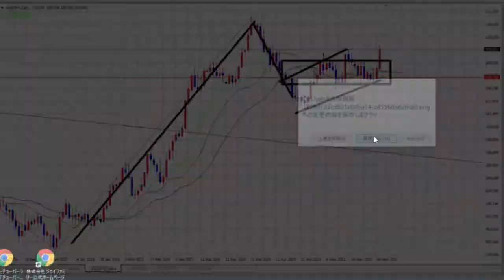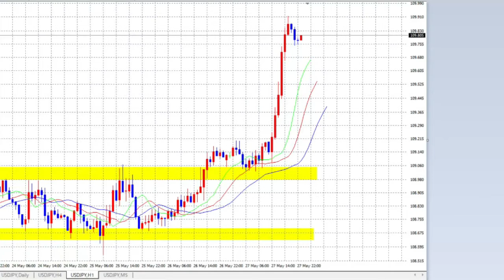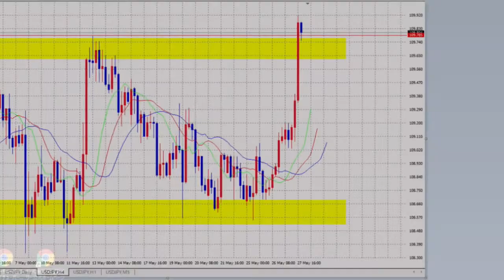【FX】ついにブレイク！